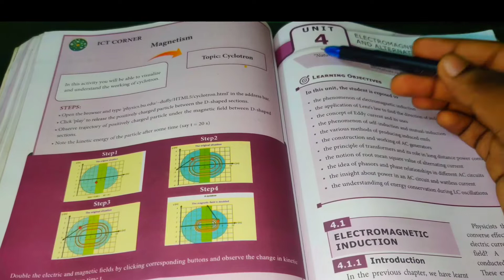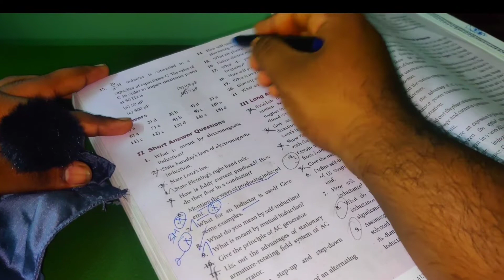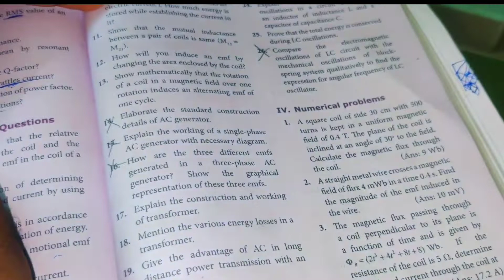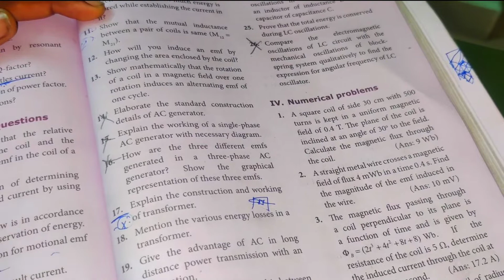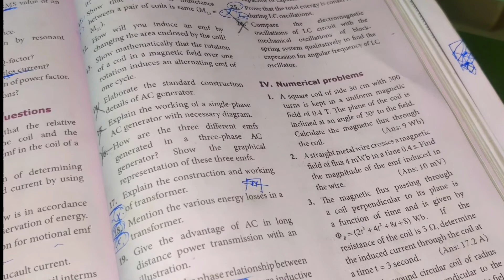12th physics important questions|golden questions|2,3,5 Marks|ls.4#12thphysics